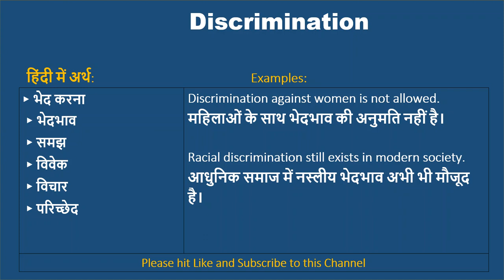Discrimination ka kya matlab hota hai, Discrimination meaning in Hindi